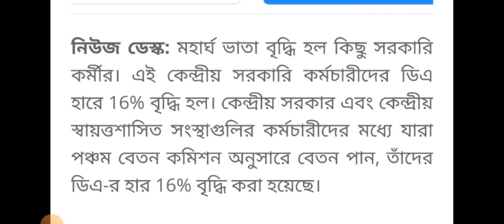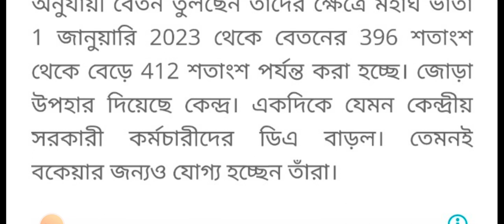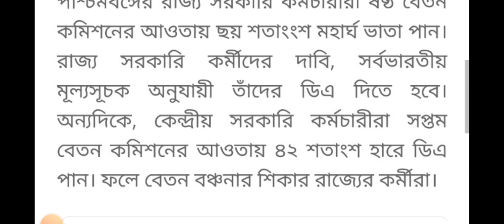16 % DA বারানো হল | DA NEWSTODAY | WBDA NEWSTODAY | DA UPDATE | PENSION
16 % DA বারানো হল | DA NEWSTODAY | WBDA NEWSTODAY | DA UPDATE | PENSION

da news
da hike
mamata banerjee
da
da latest update
news
da protest
da news west bengal today
da vadharo news
wb da case news today
government employees
gujarat government big update today
da update in west bengal
da vadharo paripatra
wb da case news 2022
khalas tv
mamata banerjee today news
punjabi news
west bengal news today
news18 bangla
da mamla in wast bengal
news18 bengali
da update news west bengal
da mamla hairing today
da mamla in high court today
da 4% vadharo news
pagar vadharo 2023
goverment employed pagar vadharo
da news west bengal today update
da protest west bengal
mamata banerjee news today
mamata banerjee da meeting
da mamlar update
trending
wb da case update
dearness allowance
jagjit singh dallewal
govt employees news
wb da case update today
cg staff welfare news
dearness allowance july 2023
current news
sorkary kormochary news
trending news today
trending news
today news bangla
pension
বাংলার খবর
mamata banerjee da news
da latest news
খবর রিপাবলিক
রিপাবলিক বাংলা
আজকের খবর
nabanna da meeting
da today news
news in bangla
da news west bengal news18 bangla
republic bangla youtube
r bangla khabar
republic bangla news
r bangla
live
pay commission
canada deportation news
da news today west bengal news18 bangla
news 18bangla
da arrears
nabanna on da protest
disability pension
bangla news live
bengali news
bangla news
csd car price
news 18
orop
sainik welfare latest news
al jazeera
al jazeera english
ludhiana 7 crore robbery
entertainment
full
sports
punjab government
madhya pradesh today news
consumer price index april 2023
cpi april 2023
bjp
cpi april 2023 forecast
cpi april 2023 date
price index april 2023
aicpi index april 2023
all india consumer price index april 2023
da increase news mp
cm shivraj singh chouhan
mp govt employees news
april 2023 consumer price index
mp news
da increase news
da increase news today
da increase
shivraj government increase da for employee
mp election 2023
da increment latest news 2023
da increment latest news
increase in da for government employee
shivraj government
shivraj singh chouhan
mp government employee news today
madhya pradesh government employee
mp government
bhagwant mann news
bhgwant mann
aap punjab
punjab politics
news18
latest punjab news
news18 punjab latest news
news18 punjab haryana
news18 punjab
bhagwant mann to government employees
bhagwant mann tweet on dearness allowance
dearness allowances
dearness allowance punjab government
dearness allowance (da)
da from july 2023 latest news
expected da from april
da hike in karnataka 2023
7th pay commission karnataka
nps to ops latest news in karnataka
news18bangla
nabanna news
da news today west bengal live
da news live
live news
news18bangla live
nabanna news live
da protest live
da news live west bengal
latest aicpin news
family pension latest
government staff latest news
governent staff news
pensioners latest news today
7thcpc
pensioners latest news
government staff
haryana government employees news
latest news today
may aicpin index news
family pensioners.
pensioners
cpi index news may 2023
employees
government.
state
hike
increased
allowance
relief
dearness
live tv bengali